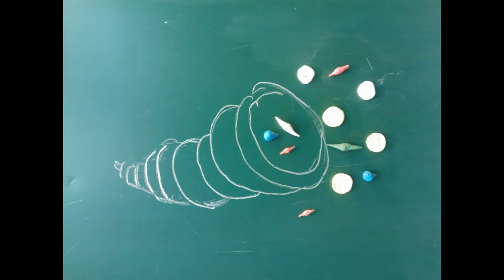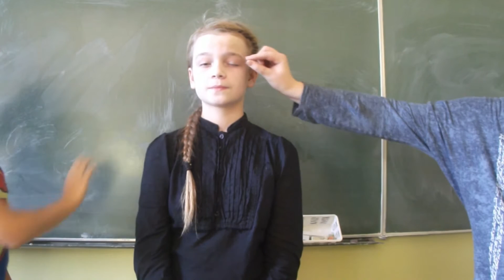Związki frazeologiczne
Film przygotowany na konkurs z okazji Święta Niepodległości przez uczniów ZS Jerka